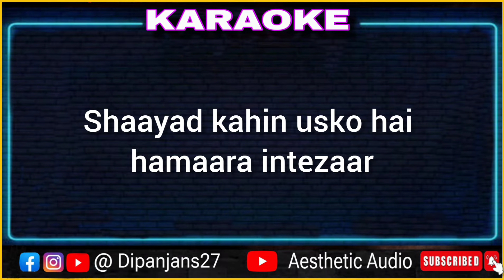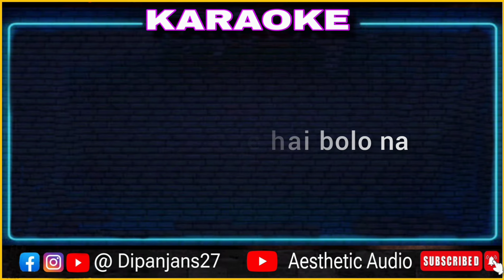Aankho Mein Doob Jane Ko Karaoke | new viral song | The 9Teen cover version